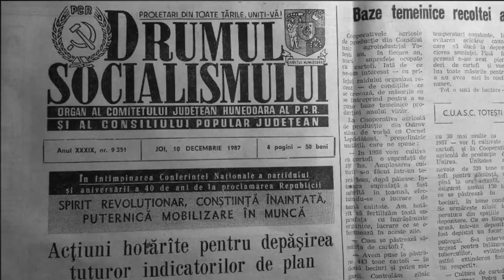Cities Skylines Communist Series Episode 2 - Borrowing Svetlana the Babushka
Welcome everyone to episode #2 in Mosingrad. In this episode you will find about the lines in communism for getting food and what you had to do in order to obtain it.